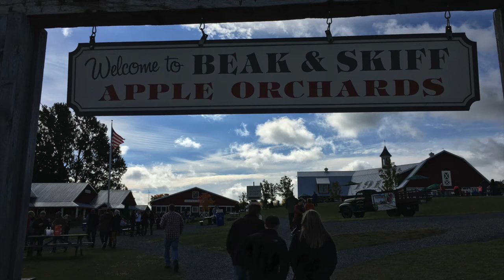Beak & Skiff Apple Orchard, New York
Our apple-picking trip compilation!